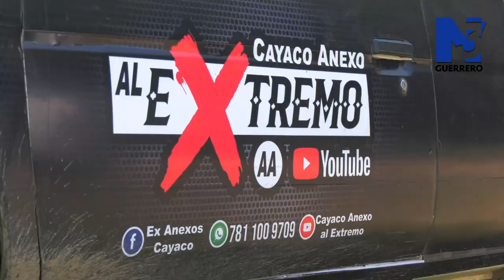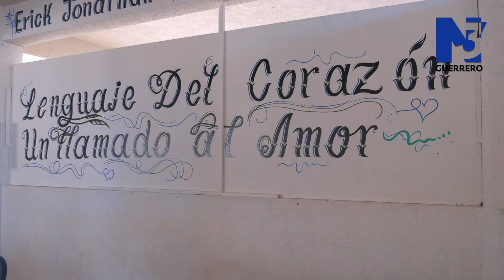Cayaco Anexo Al Extremo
Ellos son los integrantes de Cayaco Anexo Al Extremo, un grupo de policías sub urbanos de la localidad Cayaco en Coyuca de Benítez y aquí te contamos un poco de su labor, los traslados y el reconocimiento de las personas quienes los han convertido en todas unas celebridades guerrerenses.